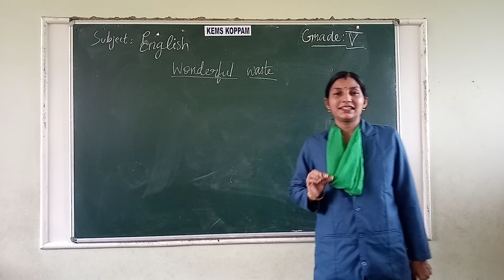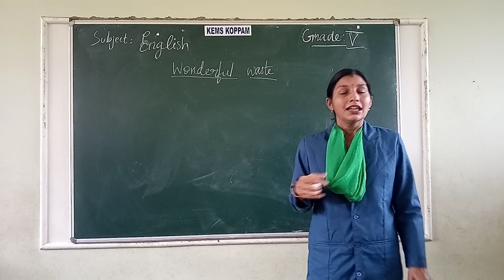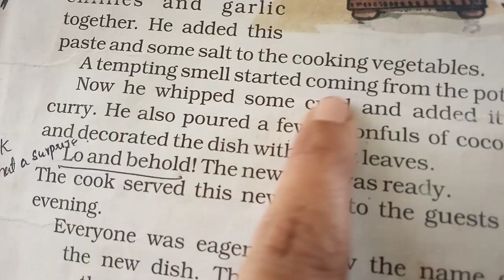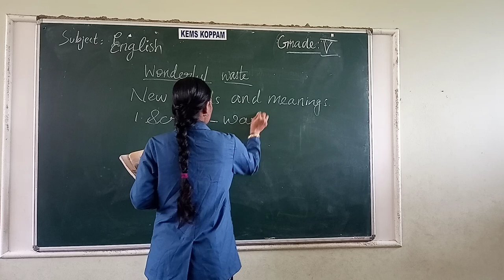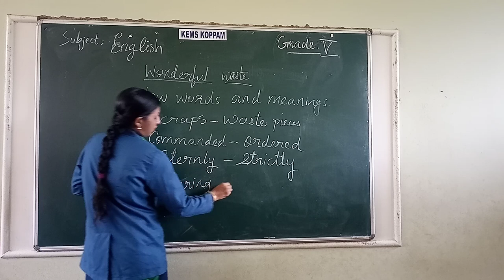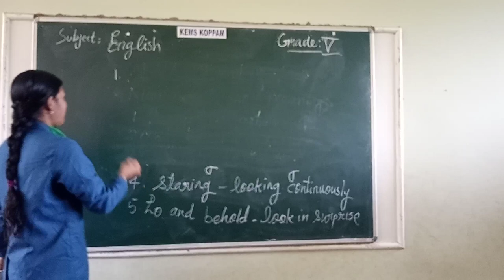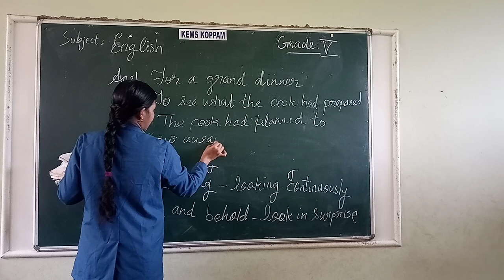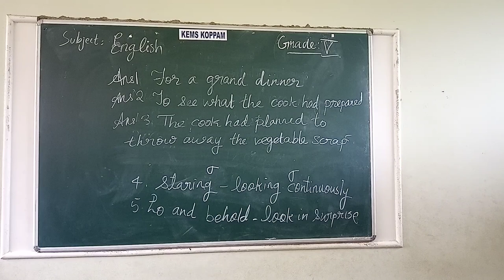KEMS 5th ENGLISH WONDERFUL WASTE PART 2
5th ENGLISH WONDERFUL WASTE PART 2
CLASS CONDUCTED BY:Mrs RASHMI